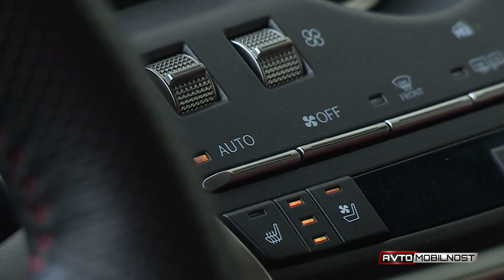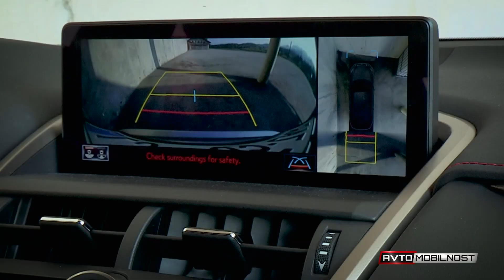Lexus NX 300 h - 2018 - test prenovljenega modela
... Vsekakor znamke Lexus ne zmore razumeti kdor koli, razume jo lahko le voznik, ki se nasploh navdušuje nad detajli. Celo takšnimi, ki so si jih zamislili zgolj zato, ker so njegovi avtorji potrebovali nove izzive. ...

Avtor: Miha Merljak
Kamera: Miha Merljak
Bere: David Urankar
Montaža: Miha Merljak
Obdelava: Vojdan Babunski
Produkcija: Slovenski Avto Klub za TV Slovenija